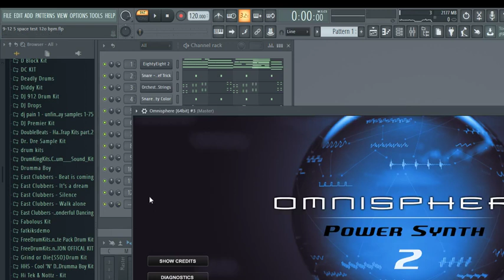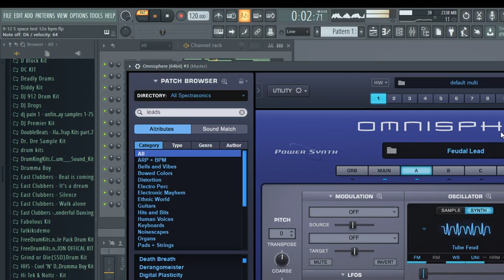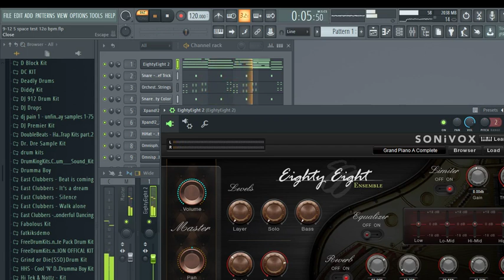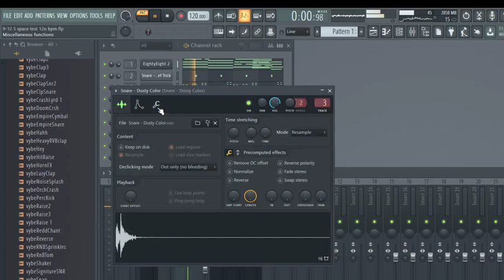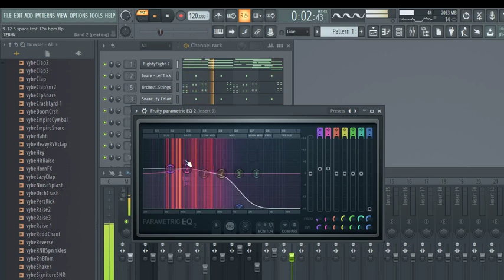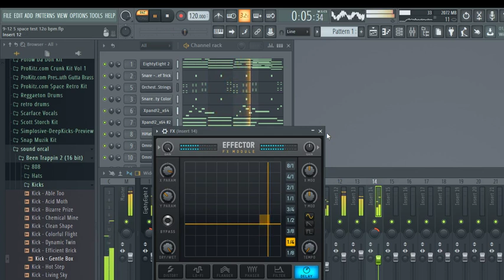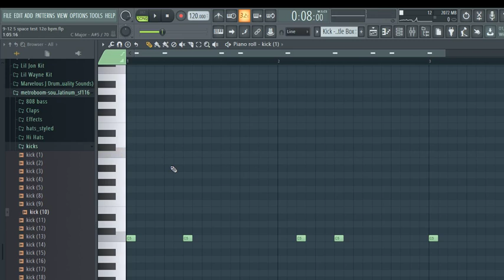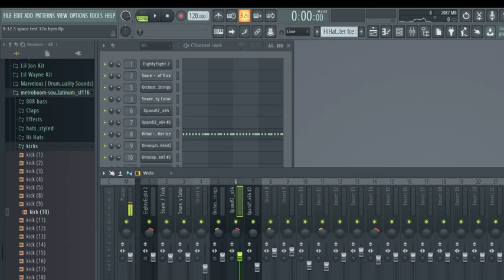dj 9-12 shows quick mixing technique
dj 9-12 shows how to mix a beat in fl studio 20.